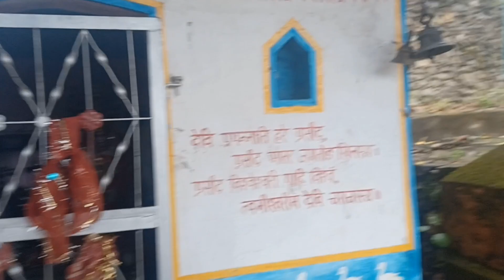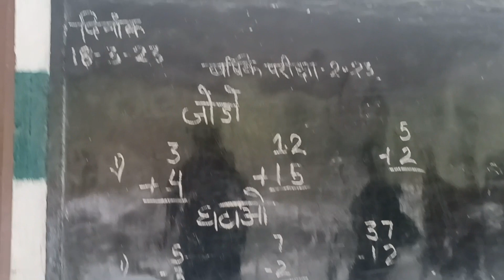gaon ki masti | Village | gaon ki lifestyle | pahadi | Village tour vlog | Part 2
youtube search :

Village vlog
Village movie
Village cooking channel
gav ki movie hindi
gav ki masti
mera gav
Villain rehn de
husband wife romance after marriage life
gav ki masti
Village food Channel
Village
LotsOFun
gaon
gaon gaon
gaon Mata
gaon mein hoon main dhakad chhora
gaon ke sarpanch mere mama ji
gaon mera mujhe yard aata raha
Travel master
Travel songs
Travel Mashup
Travelling vlogs
Travelling desi
Travelling paaji
Traveling
Traveling song
Traveling videos
Corbett tales
Corbet view moradabad
Corbet national park
Family vlog
Vlogs
Family movie
Family movies hindi
Funny Family
Funny movies
Husband wife ki videos
Love birds
Husband wife romantic status
Life style
Shorts
Short

Lots of ❤️